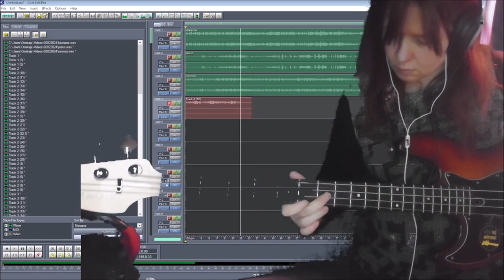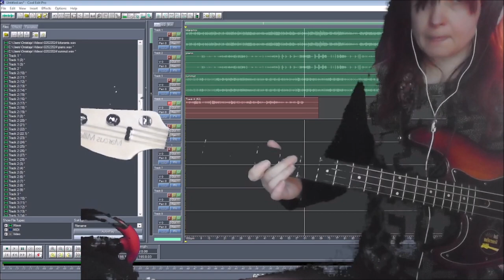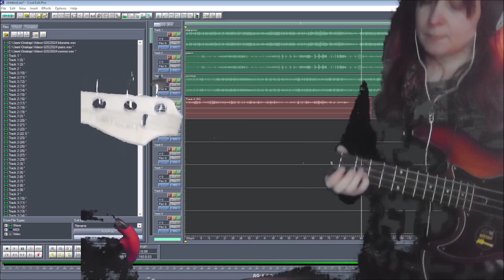no Rage 02022024 Holopainen